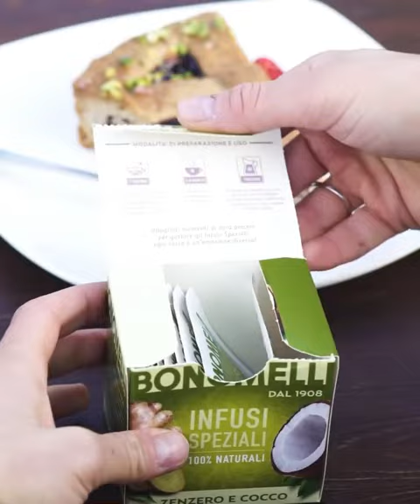Shorts | Intervista Speciale a Marta Bassino (Bonomelli)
In una tazza tutto il piacere della terza sciatrice più famosa d'Italia (Azzurre)
Bonomelli: Camomille, infusi e tisane, tè e bevande
Credits to: Federazione Italiana Sport Invernali (FISI)